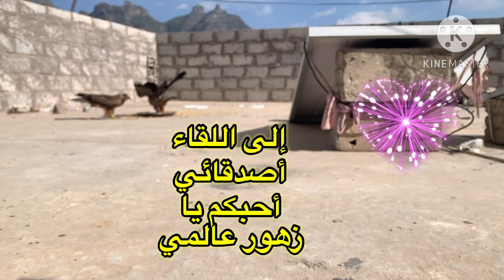منظر طبيعي من سماء ريف اب اللواء الأخضر | عالم الطيور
شاهد جمال طيور_الحدأة_الحدايا في مناظر_طبيعية_اليمن_اب_بعدان عالم_الطيور والطير صافات ويقبضن ما يمسكهن الا الرحمن واجمل منظر طبيعي واحلى منظر طبيعي
هاشتاقات رموش _الطبيعة